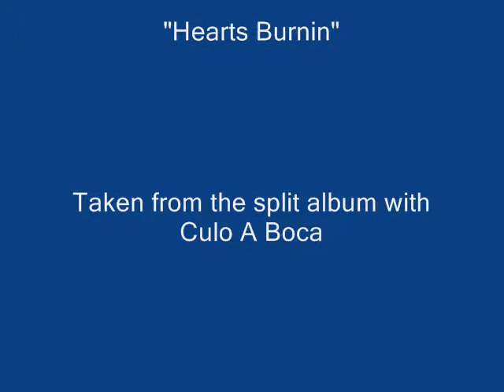Hearts Burnin'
Taken from the split album with Culo A Boca (USA) available